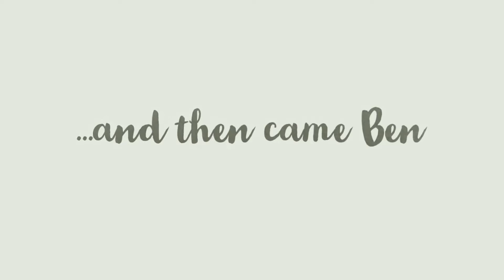How to Sleep Train | Modified Cry it Out Method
Ben is officially sleep trained! We used the modified cry it out method, which I explain in this video.
This method is quite controversial and I am in no way telling any of you to use it. I am simply sharing my experience with you :)
If you decide to use this method, then that's great. If you don't agree with it, that's fine as well! There are so many different ways to raise our children, that's the beauty of being a parent!